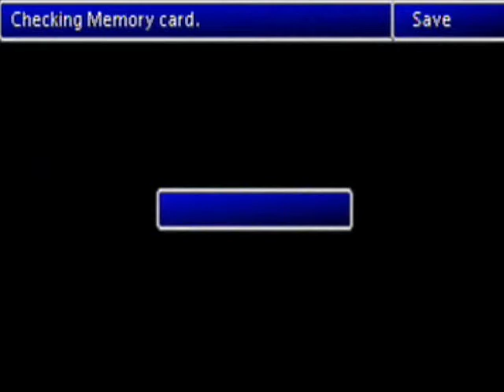Let's Play Final Fantasy VII - 107 - Underwater Reactor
Plotline!